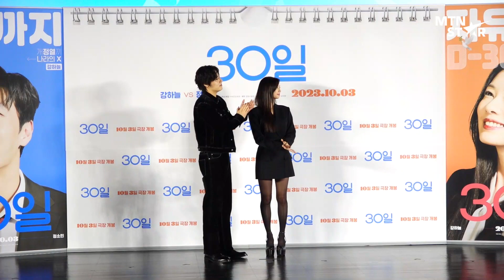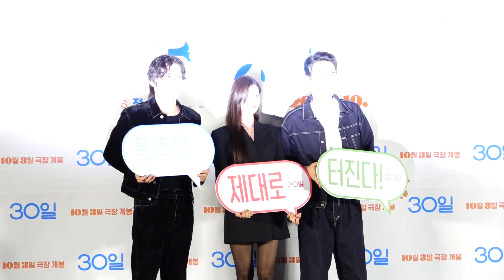'스물' 이후 다시 만난 환장 커플 😍 강하늘X정소민 영화 '30일' 제작보고회 포토타임 │ Kang Ha Neul, Jeong So Min / MTN STAR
6일 영화 '30일' 제작보고회가 열렸습니다.
배우 강하늘, 정소민 그리고 남대중 감독이 참석한 현장을 MTN과 함께 하세요 💗